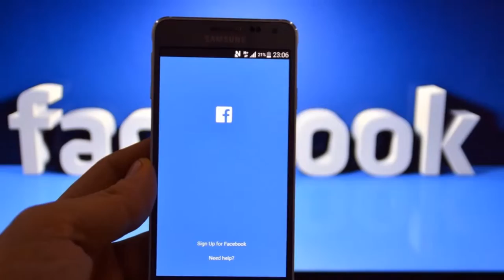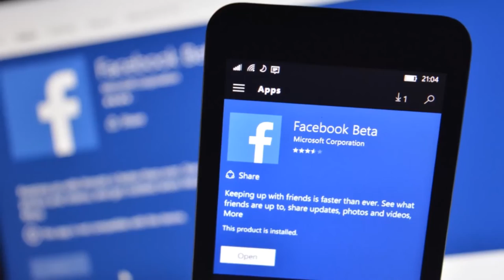Amazing Facts about Facebook You Didn't Know | Unbelievable Facebook facts | Top Telugu Viral